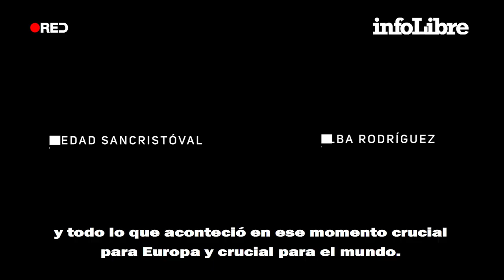Isabel San Sebastián: "'Chernobyl' debería ser de obligado visionado en todas las escuelas"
La periodista y escritora recomienda esta miniserie de HBO que considera una crítica certera al comunismo y a cualquier totalitarismo.